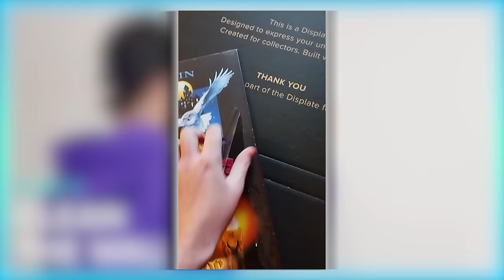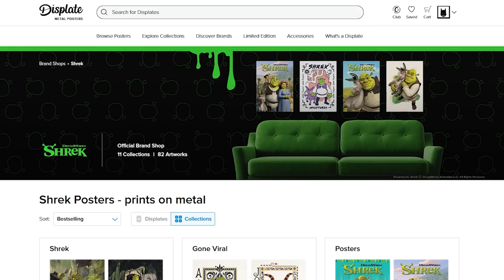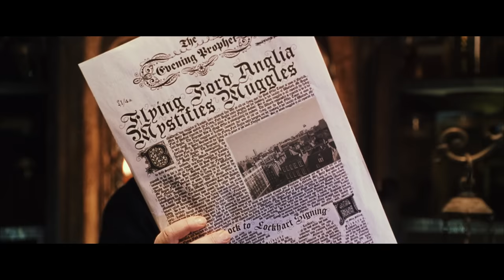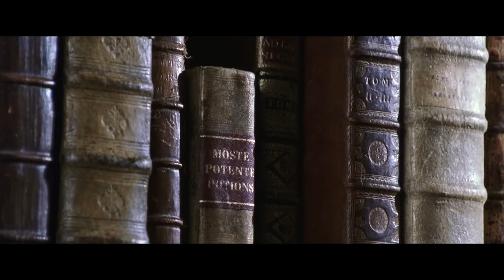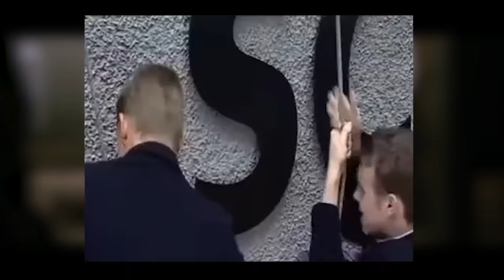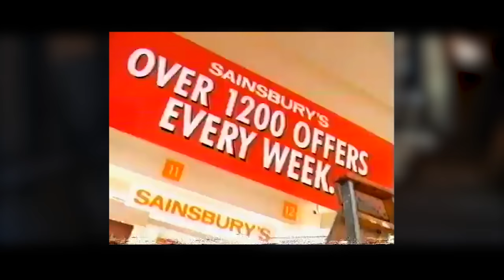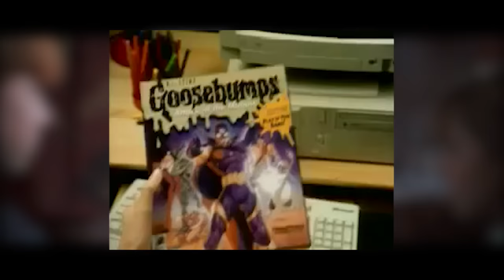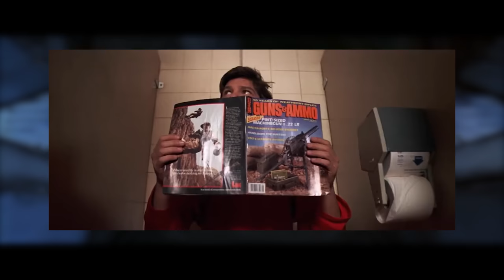HARRY POTTER and the CHAMBER OF SECRETS - Smersh Pod Review [Eerie BanyaBat Edit]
Valid until 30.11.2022 – discount automaticaly applied at check out

Smersh Pod students John Rain and Toms Crowley & Neenan gulp down Polyjuice Potion and avoid Dobby at all costs as they attempt to survive another year at Hogwarts in this Smersh-tacular review of HARRY POTTER AND THE CHAMBER OF SECRETS a.k.a. THE SECOND ONE!

Audio Commentary by Smersh Pod; Editing by BanyaBat... If you like my work, I am for hire!